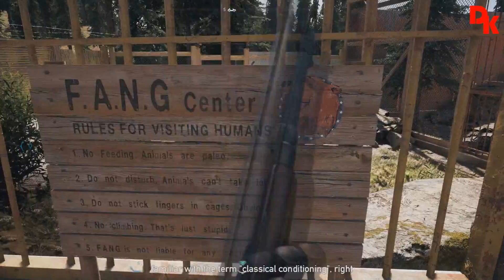PlayThrough Far Cry 5 #35 - Eviction Notice